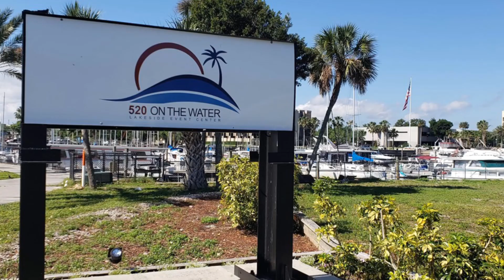New Sanford event venue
520 on the Water, which overlooks Lake Monroe, is an exciting new event venue that is perfect for everything from weddings to conferences.